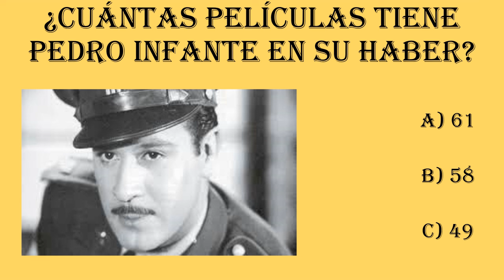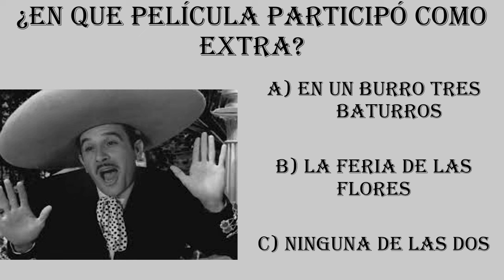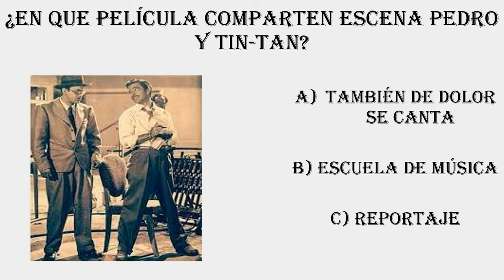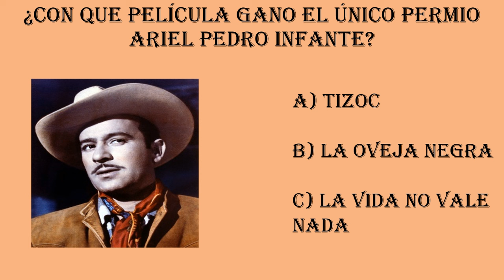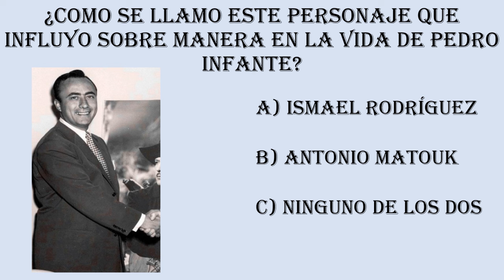Cantinflas lo dejo en la pobreza por una terrible razón